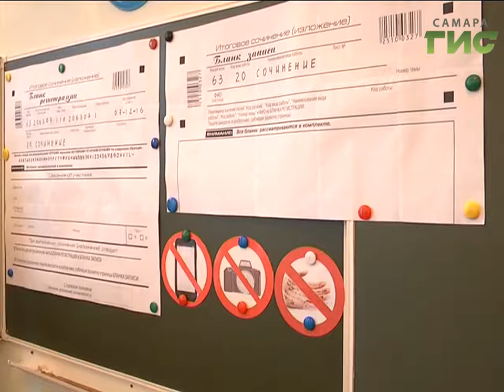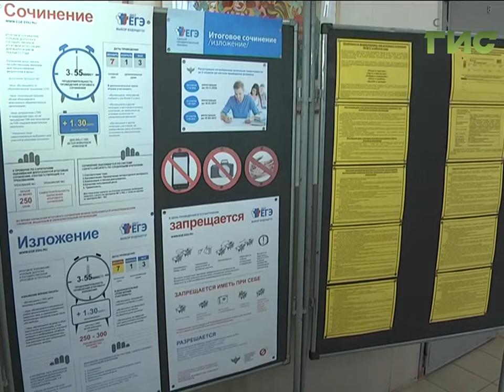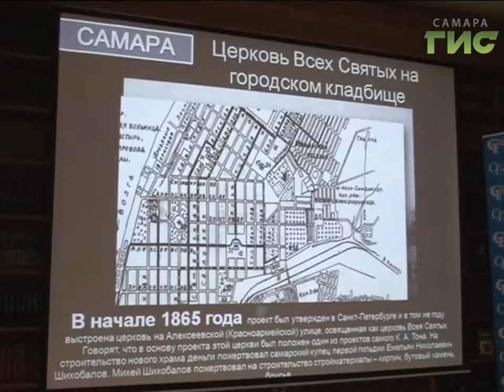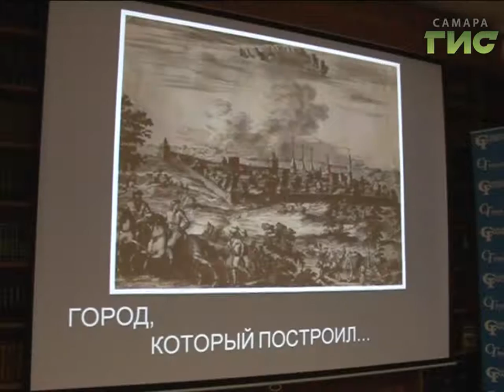«События» от 07.12.2016 (вечер)